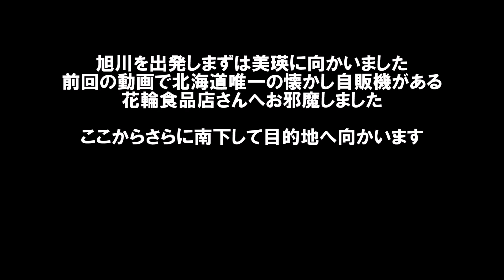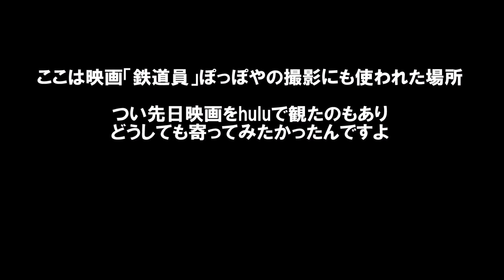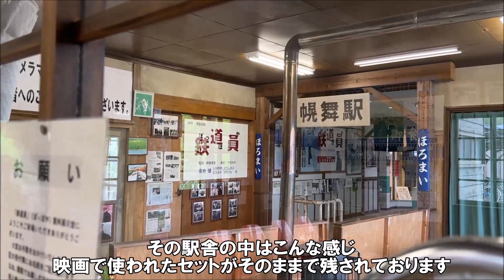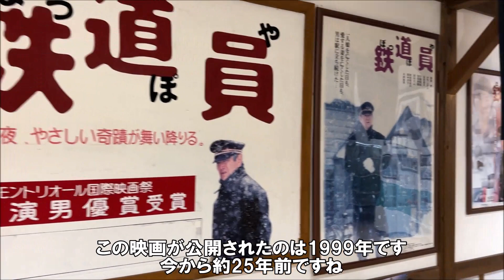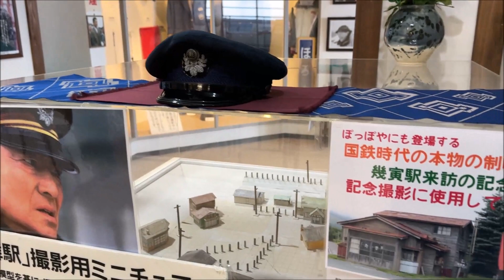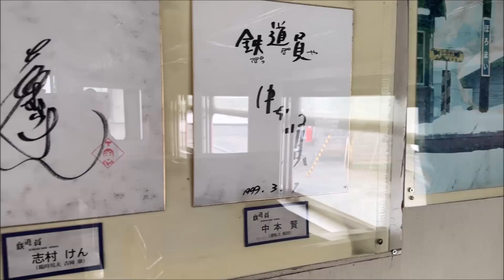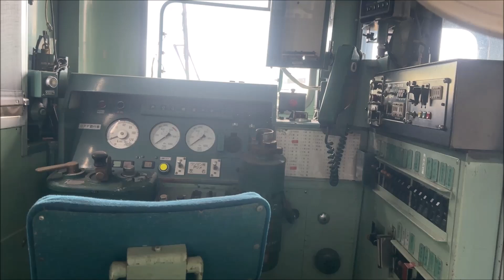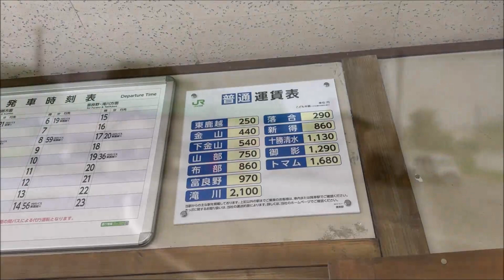【スズキエブリイDA17V北海道車中泊旅】名作映画「鉄道員」ぽっぽやのロケ地となった幾寅駅[幌舞駅]を探訪 キハ1223キハ40系 高倉健/ 志村けん出演 旭川→美瑛そして南富良野へ南下 Japan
この駅は昭和生まれの人間にはたまんないですね。

幾寅駅
住所：北海道空知郡南富良野町幾寅
電話番号：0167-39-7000（南ふらの情報プラザ内）